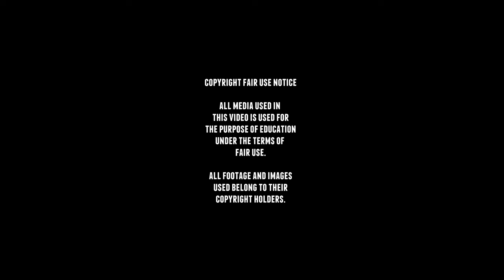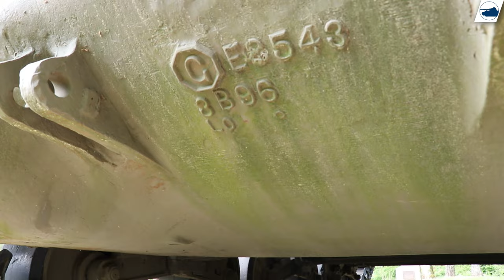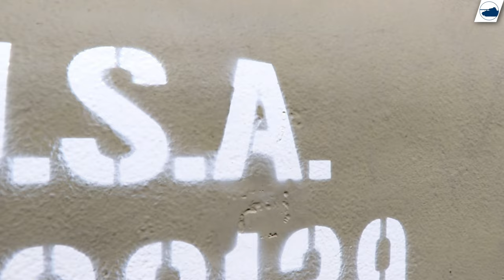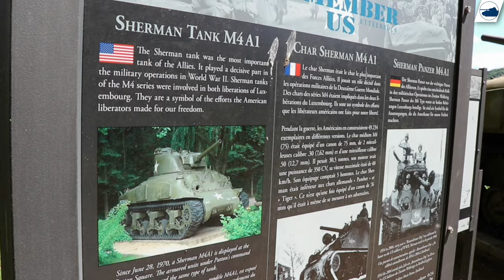M4A1(75) Sherman Dozer - Walkaround - Ettelbruck.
Production of the M4A1 tank began in February 1942
after the British placed an order,
it would have had a cast nose, turret and a one-piece cast hull,
with a 75mm cannon.
The A1 was manufactured by Lima Locomotive Works.

These tanks were designed on British specs and were fitted
with the Continental R-975 air-cooled radial engine.
The M4A1 would be replaced on December 1943,
by the M4A1(76)w, which received a more
recent 76 mm M1 main gun.

Some of the M4A1 tanks would be the base of
the special attachment dozerblade.

British variants formed part of the group of
specialized vehicles collectively known as "Hobart's Funnies".

This Sherman Dozer has no historical information and
was placed here in the 1960, ofcourse the blade was removed
so it could be placed here as a monument.

■ Wikipedia
■ tanks-encyclopedia
■ preservedtanks
■ pantser.net